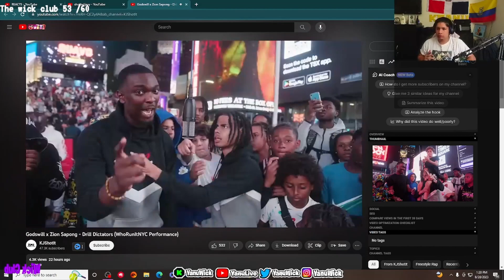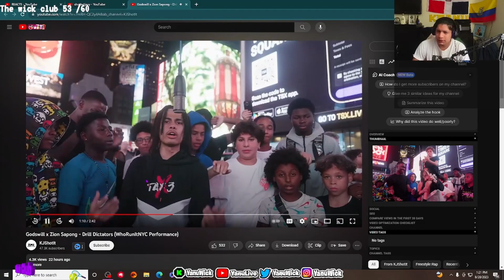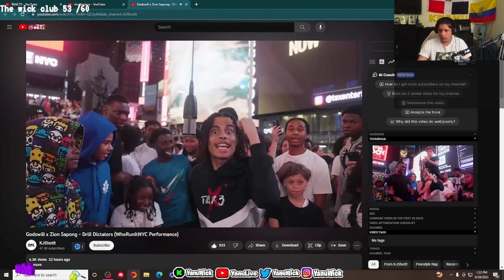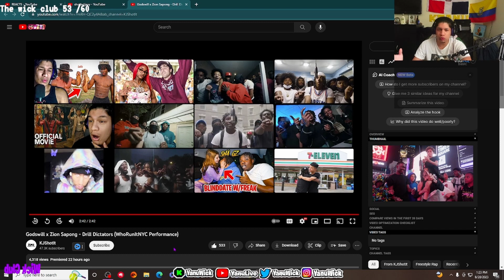Yanu Reacts to Godswill x Zion Sapong - Drill Dictators (WhoRunItNYC Performance)